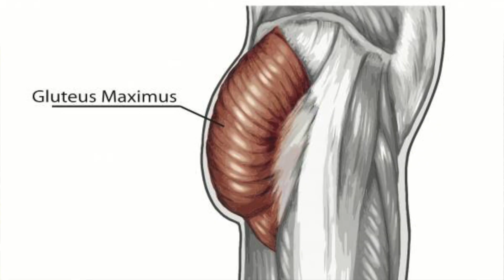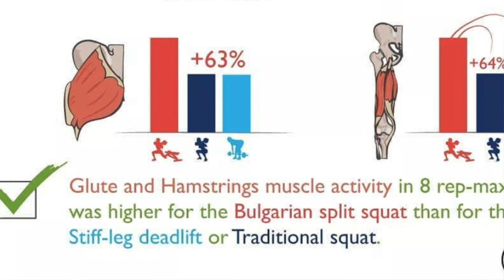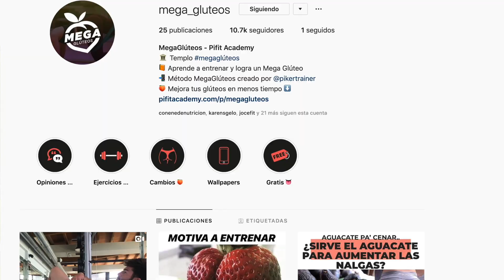Glúteos más GRANDES, Parte Baja - TOP 3 Ejercicios Bubble Form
📙Descarga EL MANUAL SECRETO PARA UN GLÚTEO PERFECTO

ᴘʀᴏᴅᴜᴄᴛᴏs ᴘᴀᴛʀᴏᴄɪɴᴀᴅᴏs

ᴠíᴅᴇᴏs ʀᴇᴄᴏᴍᴇɴᴅᴀᴅᴏs:
Especialidad en Glúteos - Glute Builder

Sígueme más de cerca, vigílame, y empápate de todo lo que pueda aportarte con la mayor intención del mundo:

𝗠𝗜𝗦 𝗣𝗥𝗢𝗚𝗥𝗔𝗠𝗔𝗦 𝗗𝗘 𝗘𝗡𝗧𝗥𝗘𝗡𝗔𝗠𝗜𝗘𝗡𝗧𝗢

Si quieres unas pautas más ordenadas y un plan definido de entrenamiento puedes consultar mis siguientes programas en mi academia PIFIT ACADEMY.

El nombre habla por si solo. Un programa específico para aumentar de tamaño tus glúteos mejorando la estética corporal gracias a un bonito ratio cintura-cadera. Es un programa muy demandado con muchos casos de cambios corporales. El programa sigue entrenando todos los grupos musculares pero se especializa durante todas las semanas en ganar tamaño y mejorar el aspecto de los glúteos tanto en hombres como mujeres.

Un programa que apuesta por el conocimiento y un físico versátil. Vas a disponer de un plan de entrenamiento con pesas, sin descuidar tu movilidad y tu salud cardio vascular. Es el programa más completo que dispongo ya que también incluye un trabajo mental con audios de refuerzo. La nutrición no se queda atrás, pues aprenderás a comer gracias a las pautas de alimentación por nuestro Dietista-Nutricionista Carlos Ríos.

¡ÚNETE A LA TRIBU!

Esto no es un simple canal de youtube con un entrenador, aquí te formarás para ser parte de una tribu en forma.
Somos una tribu que compartimos un estilo de vida de progreso constante, de vida abundante, éxito, cambios positivos, llena de movimiento y actividad física. ¡un estilo con el que todos conseguimos físicos atléticos, versátiles y funcionales!

► GRATIS:

Te dejo algunos regalos por haber llegado hasta aquí:cam

🎁Quieres estar sanote por dentro y fuera? ¡Pues. Tacháaaan!

🔜"Pronto te traigo la guía de perder grasa extrema pero una versión 2.0 espera un poquiiiito :D

► Jesús López:

Entrenador Personal y Youtuber.

Me llamo Jesús López, soy entrenador personal y propietario del canal de Youtube PikerTrainer, del que forman ya parte casi medio millón de personas. Mi principal propósito es ayudar a las personas a encontrar una mejor versión de ellas mismas, a estar más saludables y a transformar sus físicos. Por tanto, mi trabajo consiste en encaminarlas hacia un estilo de vida con el que ellas se sientan mejor.

En estos últimos 6 años he logrado cambiar muchas perspectivas y estilos de vida. Todo esto realmente me inspira y me motiva porque me hace sentir útil y realizado, me alienta a seguir mejorando día tras día para poder ofrecer a mis clientes un servicio de calidad, valioso y fructífero.